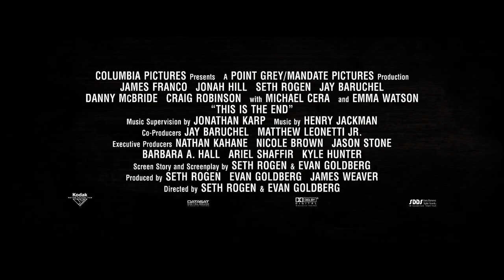THIS IS THE END - Official Trailer - At Cinemas June 28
Written and directed by Superbad creators Seth Rogen and Evan Goldberg this mad new comedy sees Rogen and his actor mates, including James Franco, Jay Baruchel, Danny McBride, Craig Robinson and Jonah Hill, playing themselves and facing up to impending doom and the end of the world the only way slackers can...

The comedy This Is The End follows six friends trapped in a house after a series of strange and catastrophic events devastate Los Angeles. As the world unravels outside, dwindling supplies and cabin fever threaten to tear apart the friendships inside. Eventually, they are forced to leave the house, facing their fate and the true meaning of friendship and redemption.